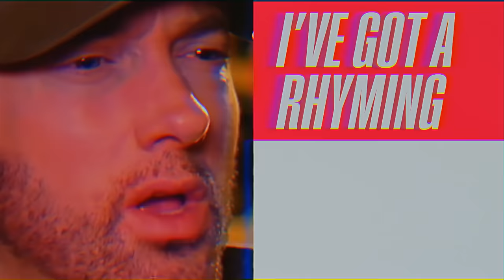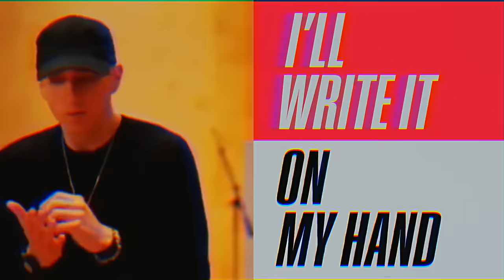Eminem as a Talking Heads song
Super Deluxe deleted all of my old videos so I'm re-uploading here. Cheers!
Composed, Performed and Edited by Nick Lutsko.

Produced by Jason Richards and Super Deluxe.